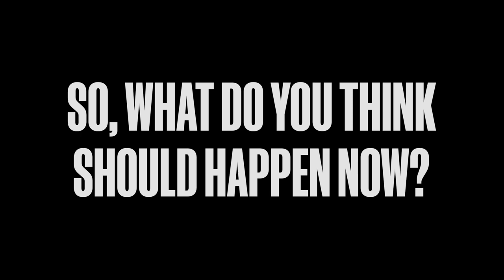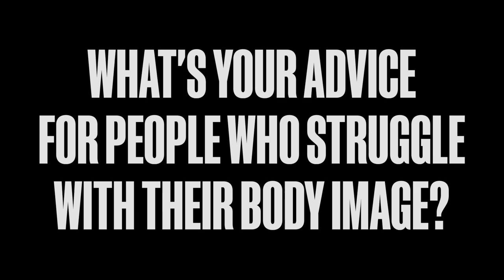LES MILLS TV | CHANGE SERIES 4 | Episode 4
In this new CHANGE SERIES we delve deep into what shapes our feelings about our bodies and explore where perceptions of body image came from. Episode 4 explores the fitness industry.

The world’s best music, best moves, and best instructors. We bring it all together to create life-changing fitness experiences, powered by science.

Work out at a gym near you or whenever, wherever with LES MILLS+